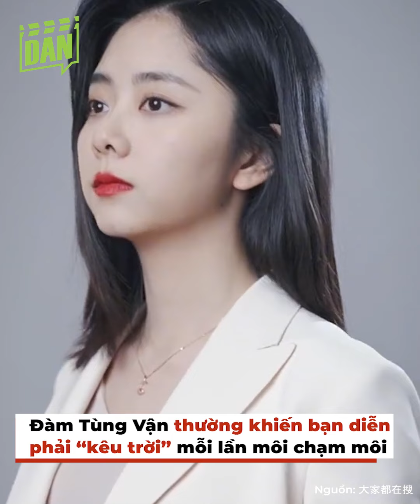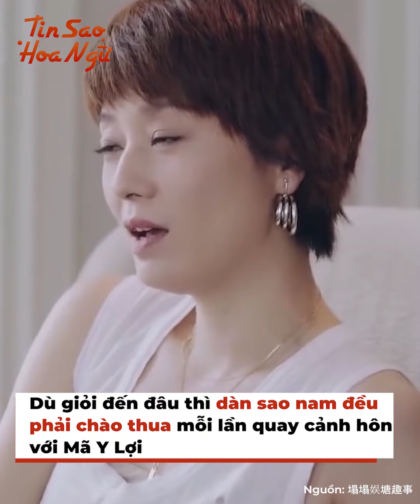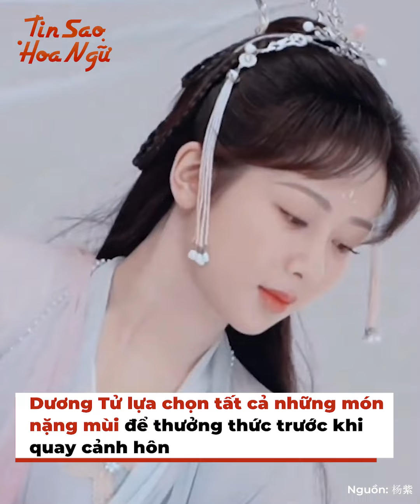Dương Mịch, Lệ Dĩnh và sao Cbiz bị bạn diễn né cảnh hôn: Miệng có mùi là "ố dề" nhất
Trong các bộ phim Hoa ngữ, cảnh hôn luôn được coi là điểm nhấn quan trọng tạo nên những cao trào cảm xúc cho dàn nhân vật lẫn khán giả. Tuy nhiên, sự thật phía sau những phân đoạn lãng mạn ấy lại chẳng hề ngọt ngào chút nào. Thậm chí, có không ít sao nữ còn bị bạn diễn né tránh không muốn quay cảnh hôn đó. Bạn có muốn biết lý do là gì không? Hãy tìm hiểu cùng mình nhé!